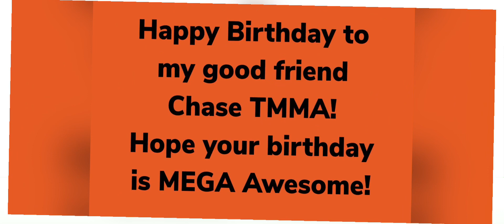Happy Birthday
Just want to wish a very mega awesome birthday to my good friend @priestchase9341 hope you have an awesome birthday bro and hope you am the others are doing well.